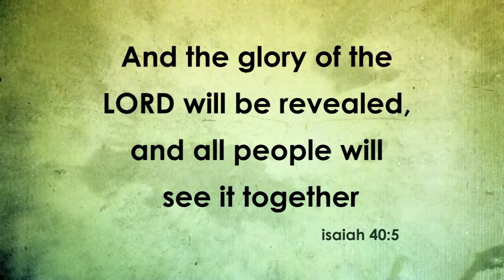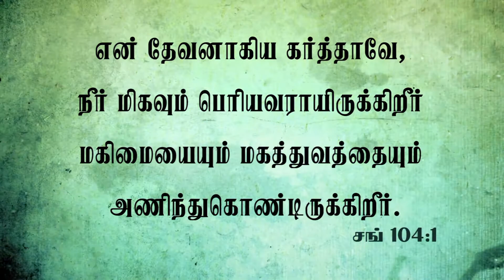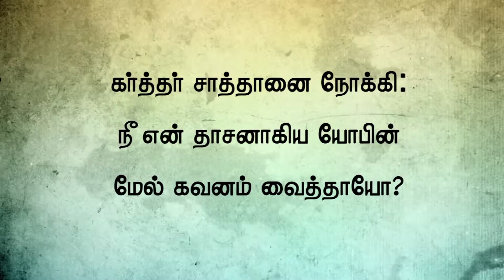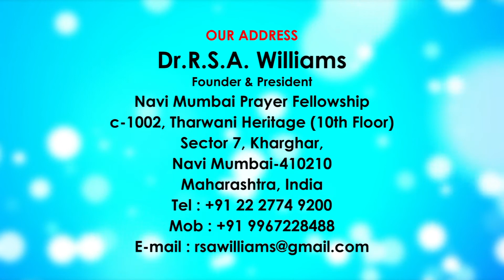Dr.william 16/3/17 | Tamil Christian Message | Thamizhan Tv